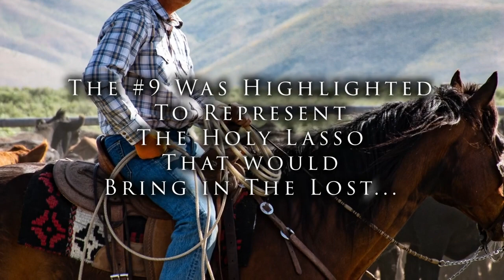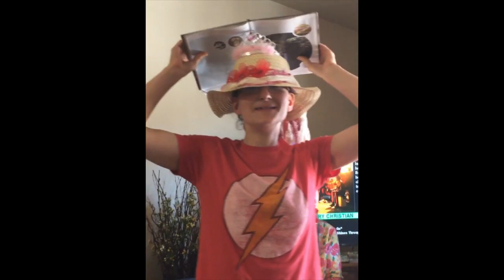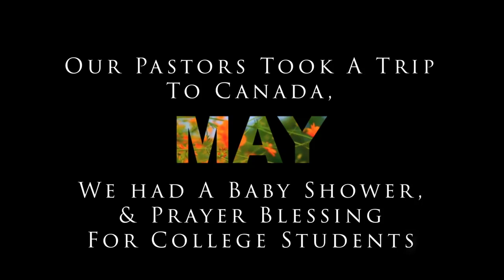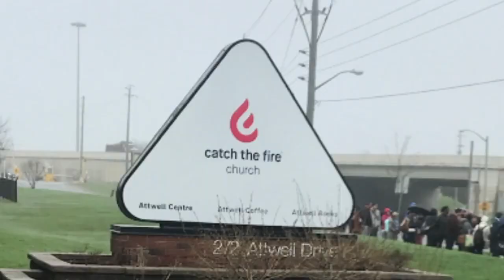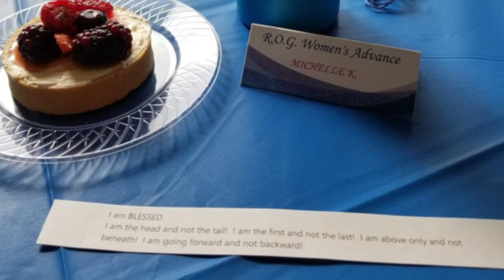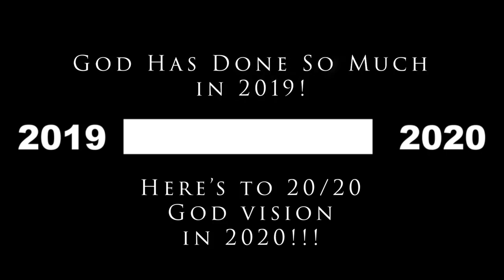2019 Highlight Video